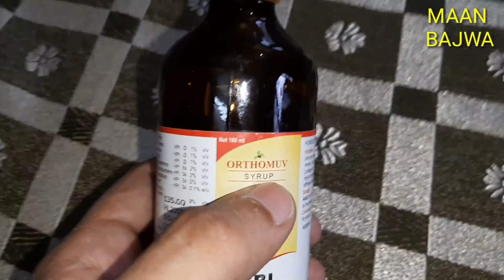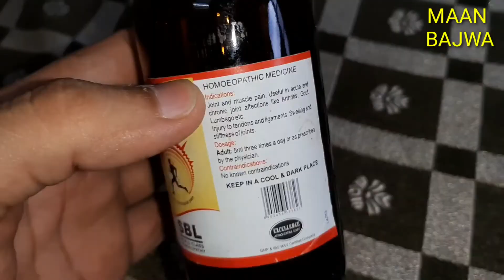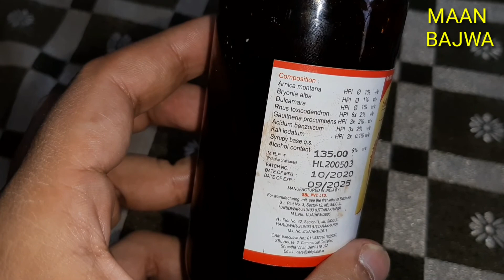SBL ORTHOMUV|| Best Homopathic Medicine For Arthritis|| Gathiye ki best Homopathic Dawayi☆MAAN BAJWA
.MAAN BAJWA.